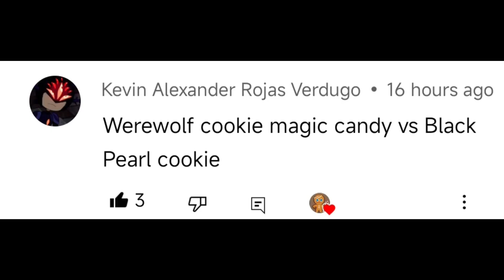Black Pearl Cookie vs Werewolf Magic Candy | Cookie Run: Kingdom